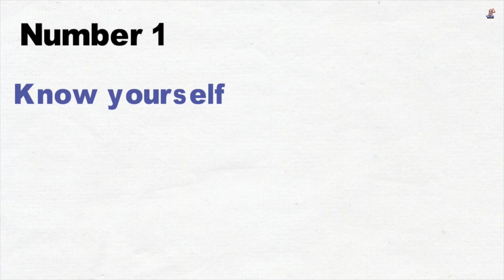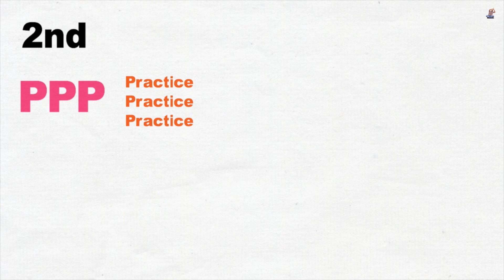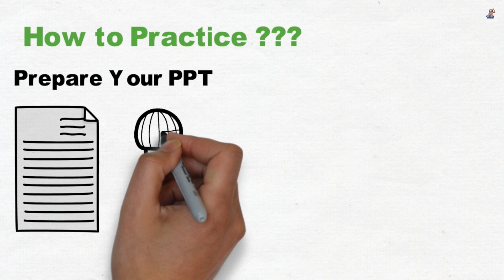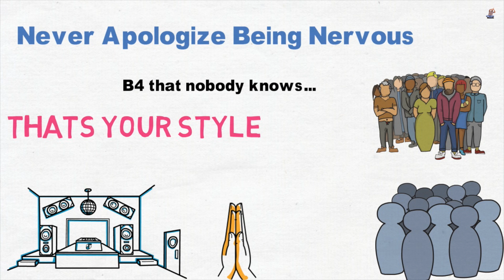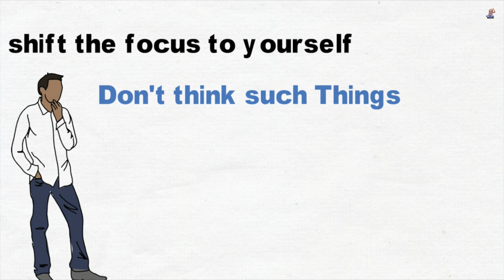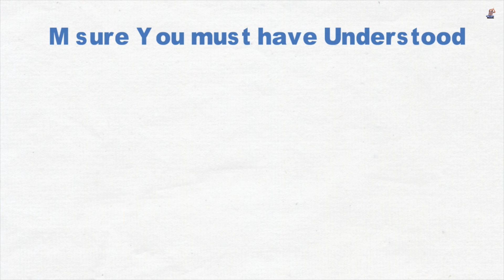5 Tips For stage Fear || How to Avoid Stage Fear in English and Hindi, Stage Fear Quotes In Hindi